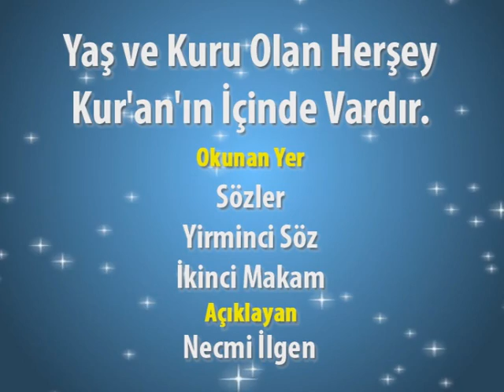Yaş ve Kuru Olan Her şey Kuran'ın İçinde Vardır -Necmi İlgen -